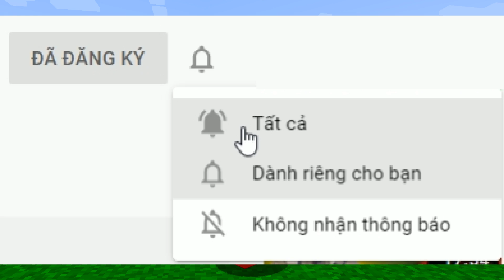MINI GAME : CUỘC THI ĐÀO KHO BÁU VÀ SỞ HỮU PET VIP NHẤT TRONG MINI WORLD